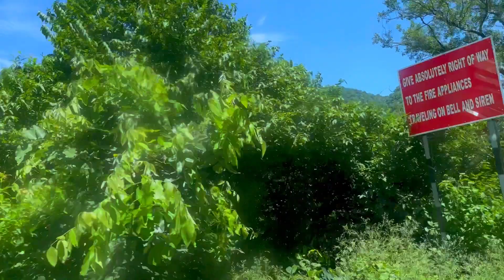ਬਾਹਰਲੇ ਦੇਸ਼ ਜਾਣ ਦੀ ਨਹੀਂ ਲੋੜ || punjab famous palace